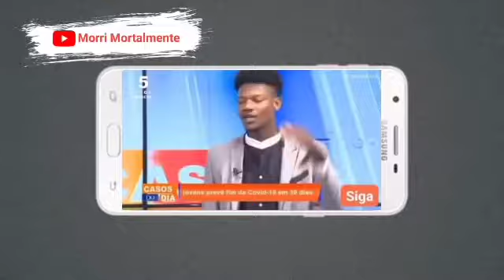Jovem Profeta Vai A TV Sucesso E Anuncia A Revelação De Deus Para O Fim Do Coronavírus Em Moçambique